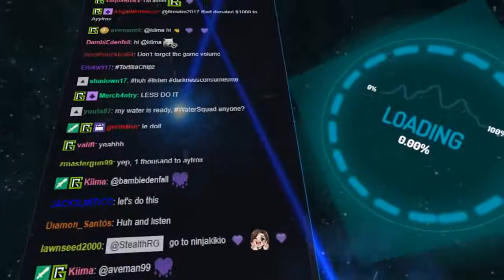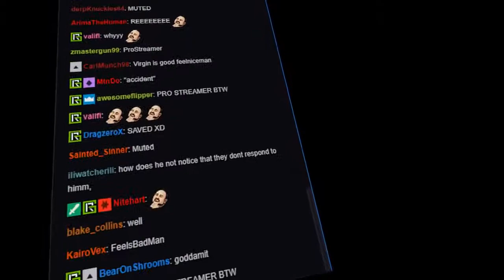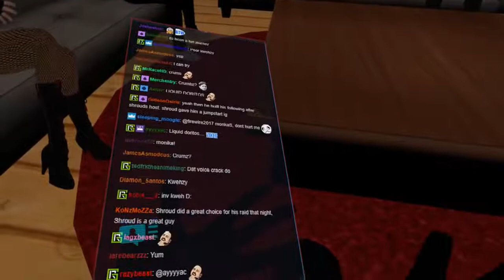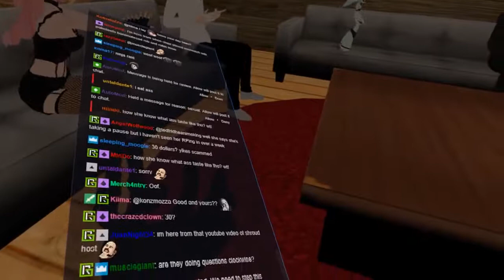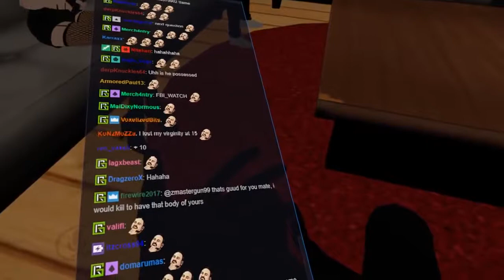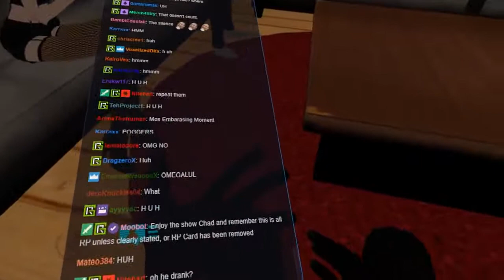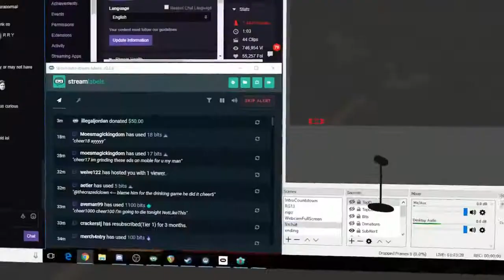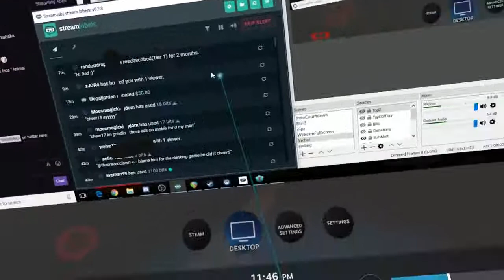S2EP55 Ayytrox's Never Have I Ever part 1 March 24, 2018